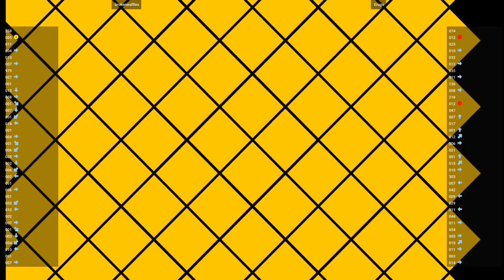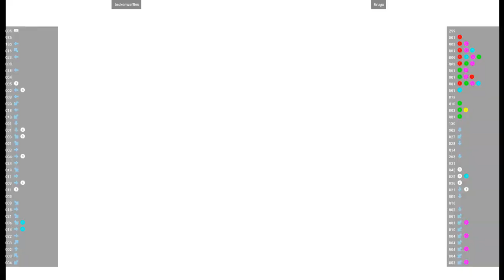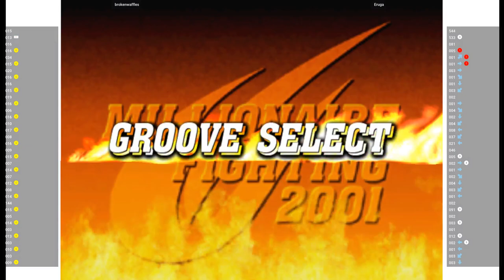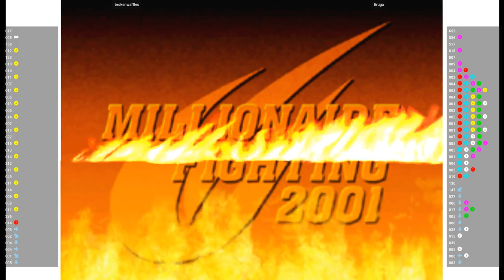CVS2 🕹 brokenwaffles VS Eruga